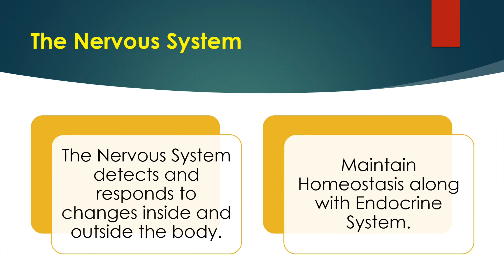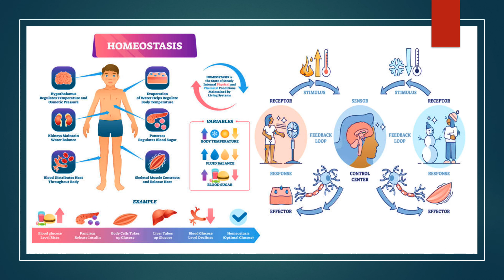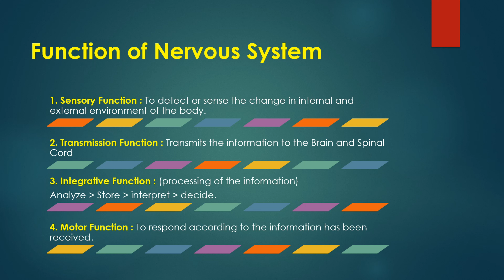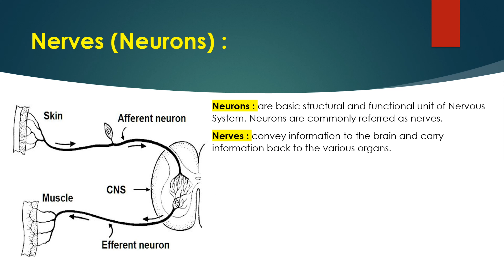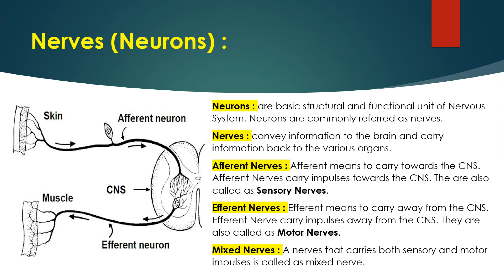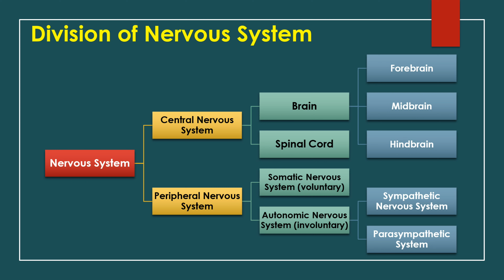Introduction to Neuro Anatomy | Function & Division of Nervous System | Afferent and Efferent Nerves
Hello friend,
In this video, we will discuss about Nervous System and their relationship with Endocrine system to control Homeostasis.
We also discuss Function of Nervous System :
1. Sensory Function
2. Transmission Function
3. Integrative Function
4. Motor Function
And also discuss about Afferent, Efferent and Mixed Nerve
Lastly, we will discuss about Division of Nervous System.